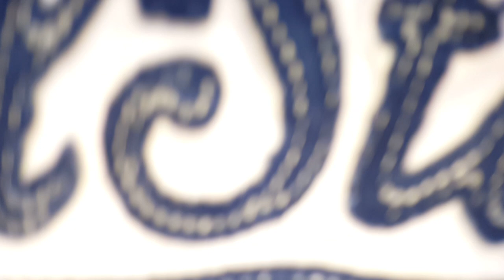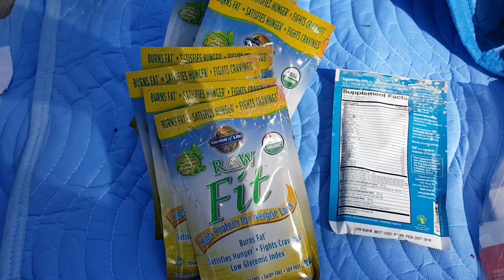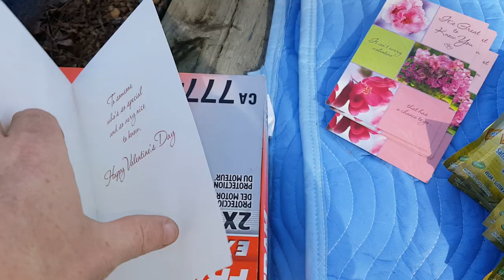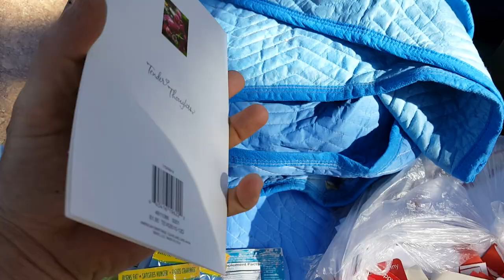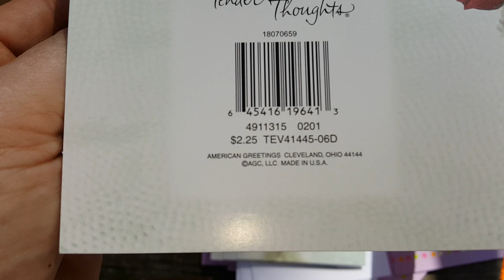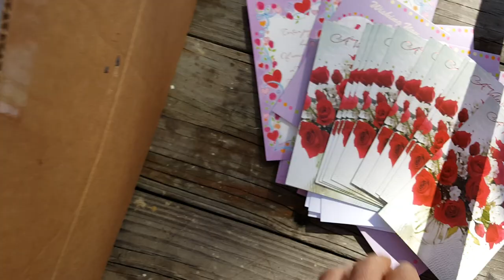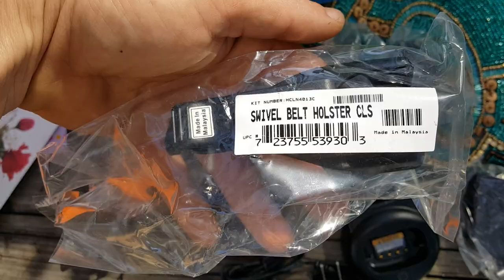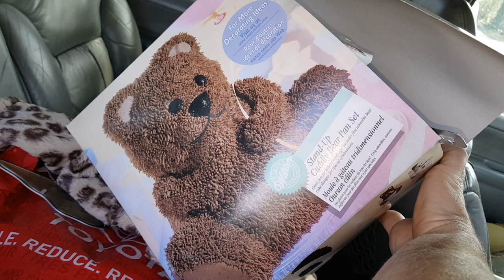Chris and Hollie's first attempt at dumpster diving **MASSIVE HAUL